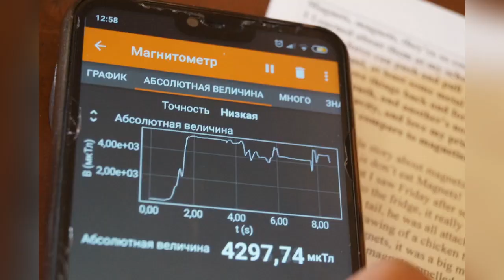Magnetic field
Відео присвячено заняттю "Властивості магнітного поля".